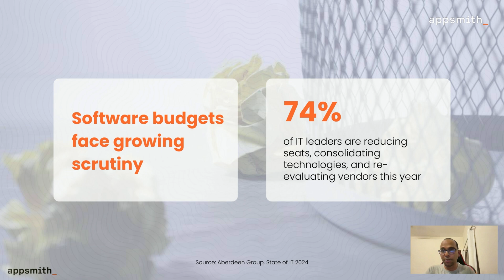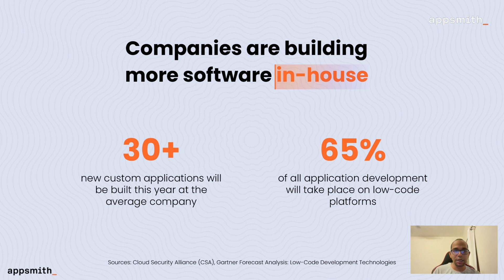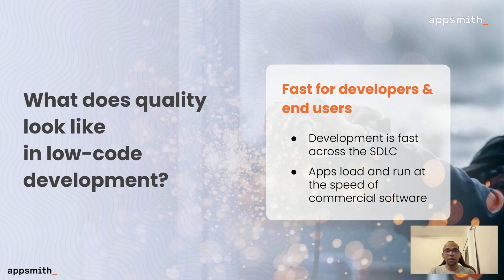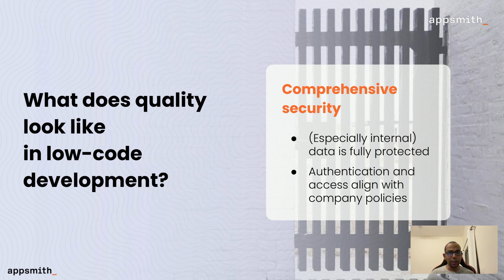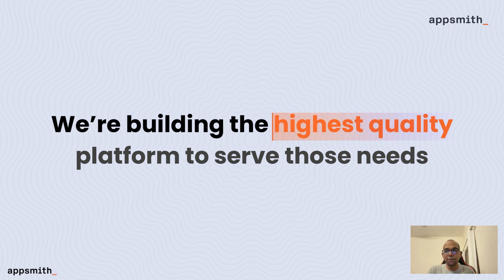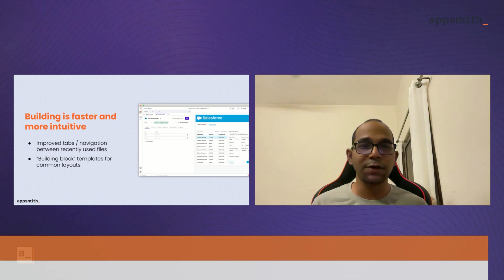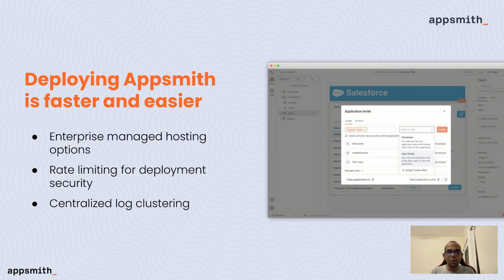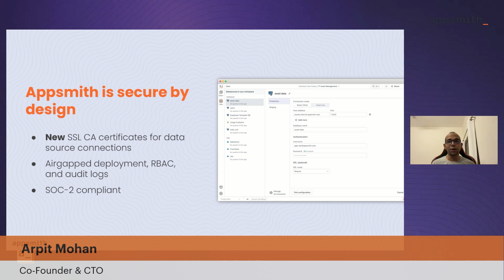App Performance Matters - Appsmith BUILD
Join Arpit Mohan, CTO and Co-Founder of Appsmith, as he goes over why performance matters in low-code enterprise development, and how Appsmith can help you achieve 2x times speed and performance.

starring: Arpit Mohan;